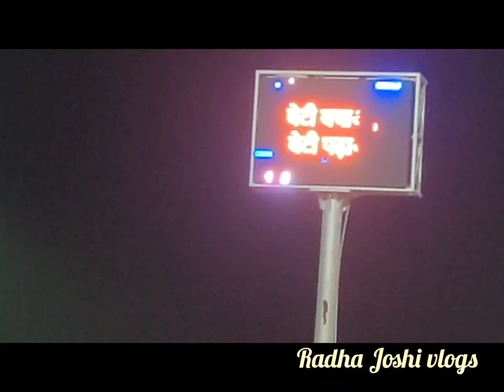पुष्कर जी पहुंचे घूमने हम आप भी देख लो विडियो 🙏🙏